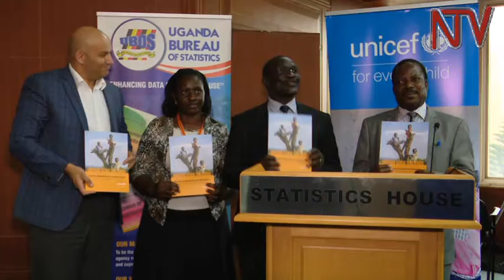Report: Climate change affecting health of children in Uganda